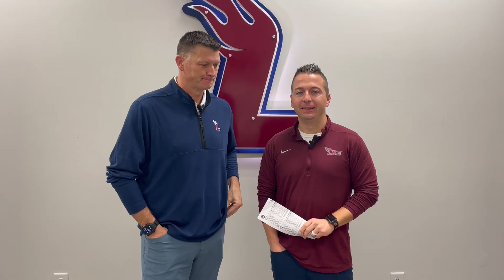MBB vs UWF Interview 11-27-23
We spoke with Bubba Smith after the Flames improved to 4-0 defeating UWF.